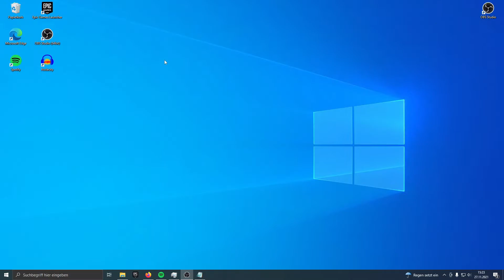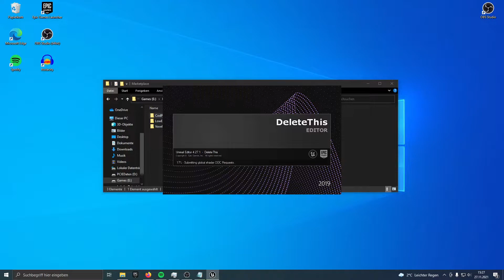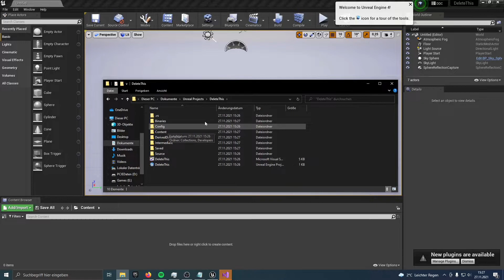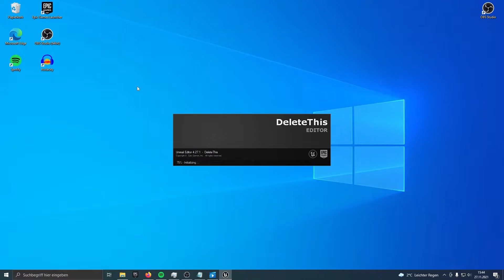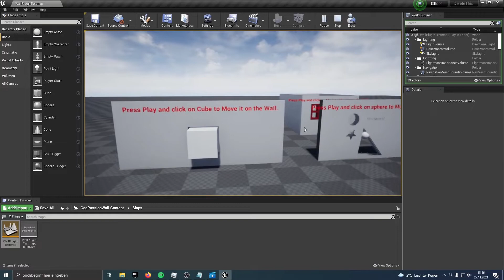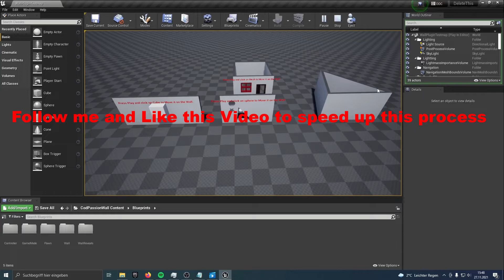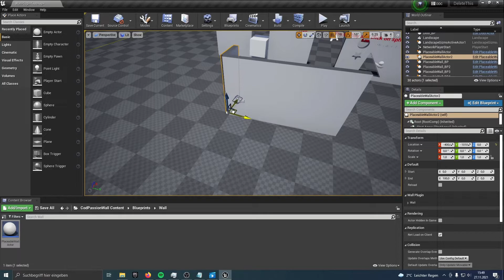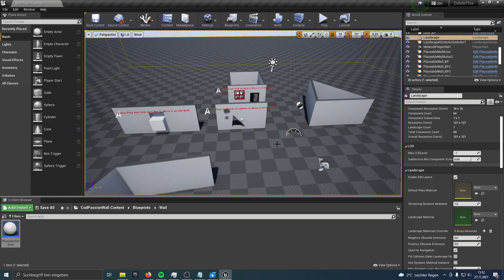My UE4 Wall Plugin finally on Marketplace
As promised, I worked the last weeks on getting my Plugin out on the Epic Store, and now I finally got it working.

Check out the product page, check it out now :) :
com.epicgames.launcher://ue/marketplace/product/98671528addd45469a0a6e86d933f305

You will support me so much by buying the Plugin from the Store, and I will say thank you all for that. Without you, I would have lost my interest on this project.

With this Plugin, you will be able to add the ability for your players to build a house and place windows and doors and everything you imagine into the walls.